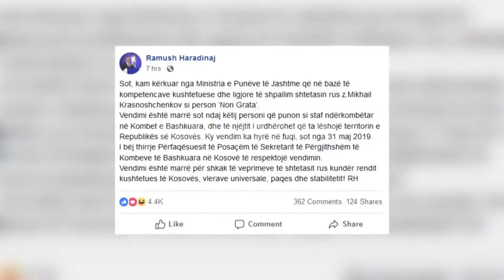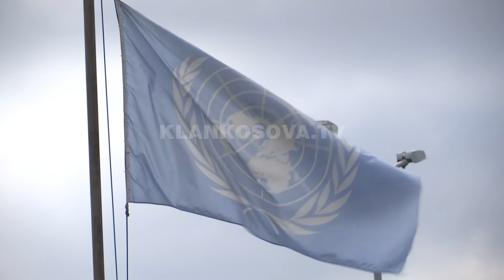Rusi i UNMIK-ut i padëshirueshëm në Kosovë - 31.05.2019 - Klan Kosova